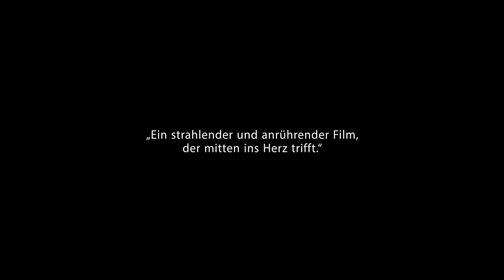Gabrielle - (K)eine ganz normale Liebe - Trailer 1 - Deutsch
Gabrielle - (K)eine ganz normale Liebe:
Gabrielle, eine junge Frau mit Williams-Beuren-Syndrom, ist von ansteckender Lebensfreude und besitzt eine außergewöhnliche Gabe für die Musik. Ihren Liebsten, Martin, lernte sie im Freizeitzentrum kennen, wo beide in einem Chor singen. Seither sind sie unzertrennlich. Aber weil sie anders sind, erlaubt ihr Umfeld ihnen nicht, ihre Liebe so zu leben, wie sie das möchten. Als sich die Gruppe auf ein wichtiges Musikfestival vorbereitet, tut Gabrielle alles, um ihre Autonomie unter Beweis zu stellen und unabhängig zu werden. Im Bestreben, mit Martin eine Liebe zu leben, die alles andere als alltäglich ist, wird sie mit den Vorurteilen anderer, aber auch mit den eigenen Grenzen konfrontiert.

Regie: Louise Archambault
Cast: Gabrielle Marion-Rivard, Mélissa Désormeaux-Poulin, Alexandre Landry